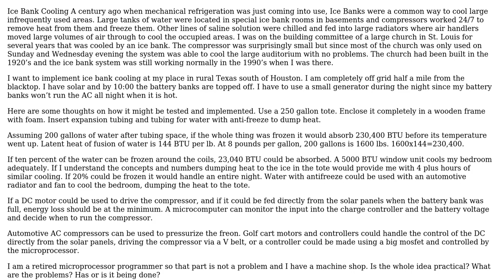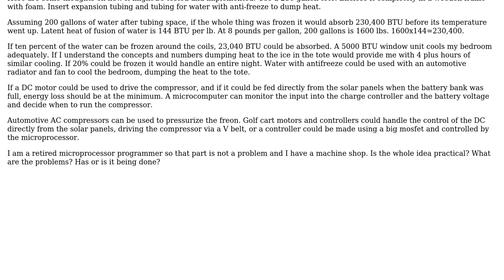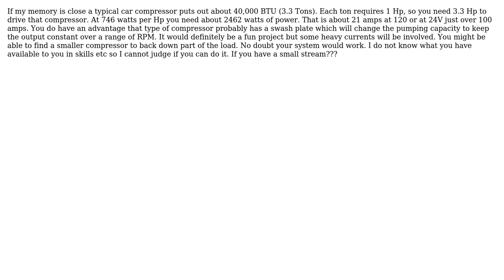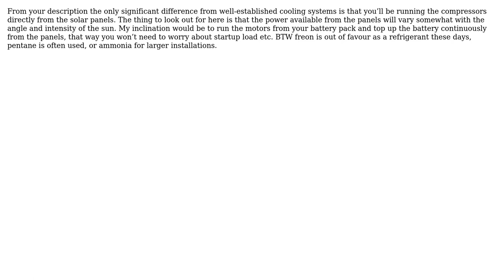Ice Bank Cooling (4 Solutions!!)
Ice Bank Cooling

With thanks & praise to God, and with thanks to the many people who have made this project possible! | Content (except music & images) licensed under CC BY-SA | Music | Images & others | With thanks to user Tiger Guy user Tesla23 user Richard Illyes user Gil user Frog and the Stack Exchange Network Trademarks are property of their respective owners. You are responsible for your own actions.